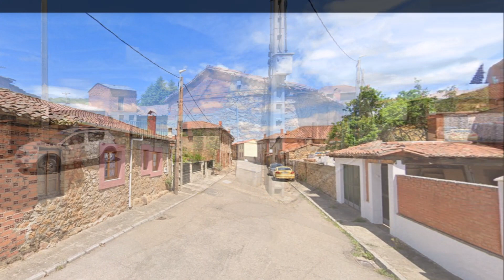La Seca de Alba, Cuadros, LEÓN